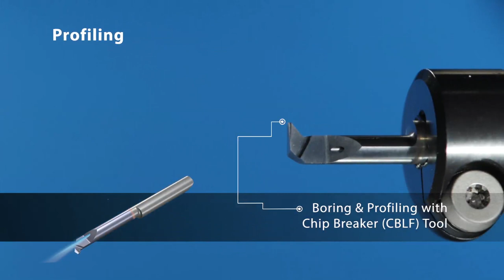Groovex micrOscope Boring & Profiling with Chip Breaker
Internal micro-machining Groovex micrOscope Boring & Profiling tool (CBLF) with chip breaker and high pressure coolant for better chip evacuation and longer tool life in small bores